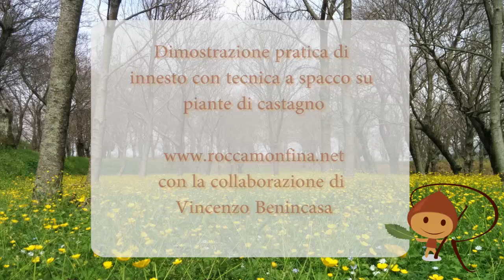Dimostrazione innesto a spacco su pianta di castagno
Un breve dimostrazione pratica di come è possibile effettuare l'innesto denominato "a spacco".